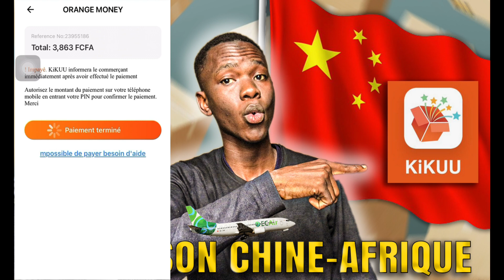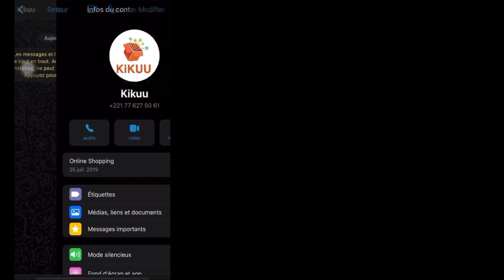Comment recharger votre compte de kikuu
Dans cette vidéo, nous vous montrons comment recharger facilement votre compte Kikku afin que vous puissiez faire vos achats en ligne en toute tranquillité. Suivez ces étapes simples
Nous espérons que cette vidéo vous a été utile. Si vous avez des questions ou des commentaires, n'hésitez pas à les partager ci-dessous.

®2022 Thenuisibledigital